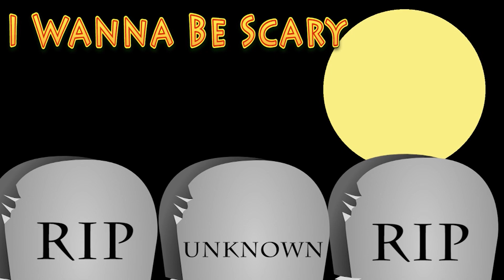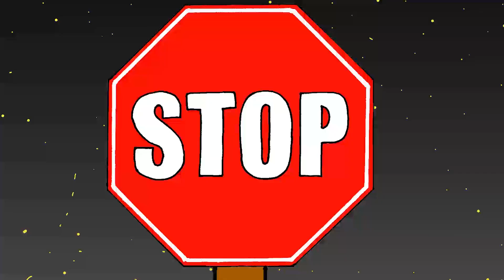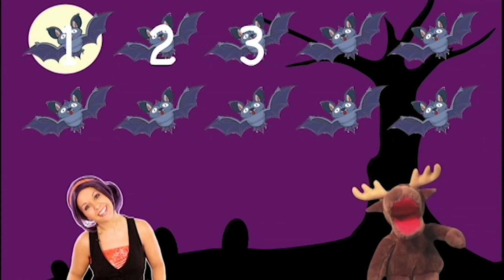Five Little Spooky Ghosts Song and More | 25mins Halloween Songs Collection for Kids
Let's sing the Five Little Spooky Ghosts song and more in this 25 minute collection of Halloween songs for kids! Great for toddlers, preschool, kindergarten and the ESL / EFL classroom!

In this Halloween video collection:

0:01 Five Little Spooky Ghosts
2:04 Head and Shoulders (Halloween Version)
3:35 Skeleton, Skeleton
5:21 I Wanna Be Scary
7:17 Knock, Knock, Knock
8:40 Three Scary Spiders
10:08 HALLOWEEN
12:00 Wicked Wendy
14:48 Eyes Nose Mouth Ears (Halloween Version)
15:46 Trick or Treating
17:48  Halloween Talking Flashcards
19:13 The Halloween Bus
20:37 Happy Halloween
22:23 Witch’s Stew
23:48 Let’s Count!

For Teachers and Parents